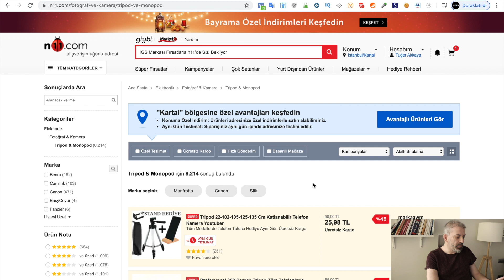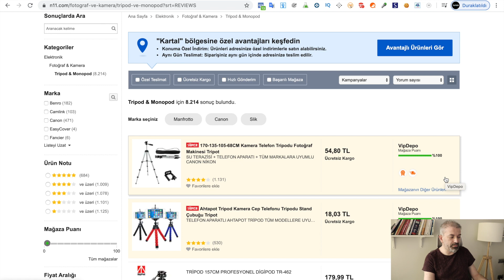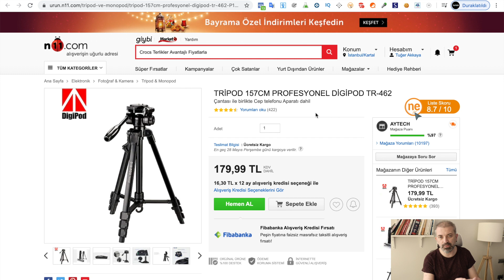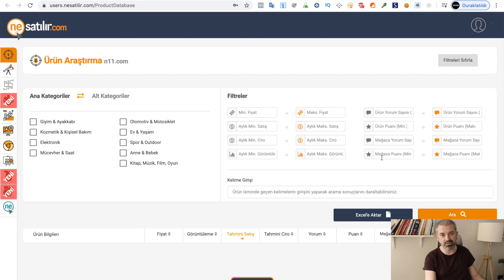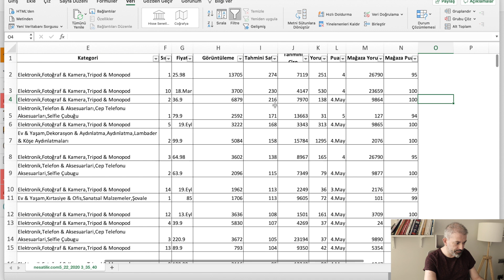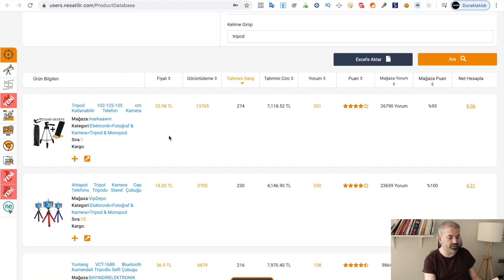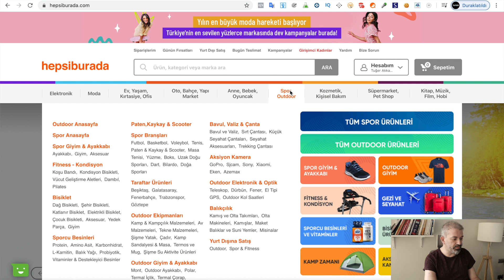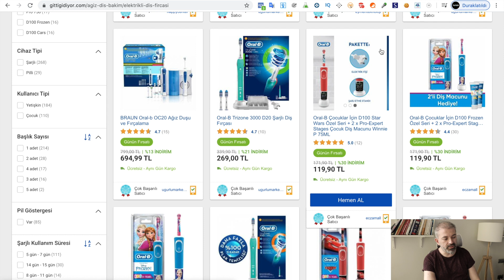İnternetten Daha Çok Satış Yapmak İçin Ürün Araştırma ve Ön Analizi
Nesatilir.com yazılım incelemesinin 2. bölümünde, internetten daha çok satış yapmak için ürün araştırma ve ön analizinin nasıl yapılacağını, daha çok satış yapmak için nesatilir.com yazılımının nasıl kullanılacağını anlattık.

Nesatilir.com 'un ürün araştırma aracı sayesinde; Hepsiburada, N11, Trendyol ve Gittigidiyor gibi pazaryerlerinde satışa başlamadan önce satmaya karar verdiğiniz ürünün detaylı analizini yapabilirsiniz.

Sonraki videolarımızda nesatilir.com 'un diğer araçlarını incelemeye devam edeceğiz.